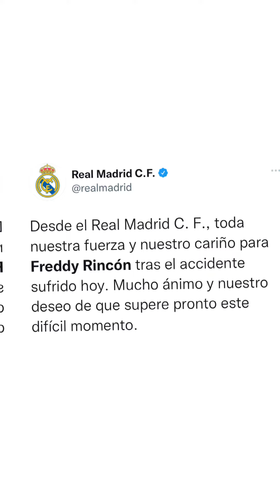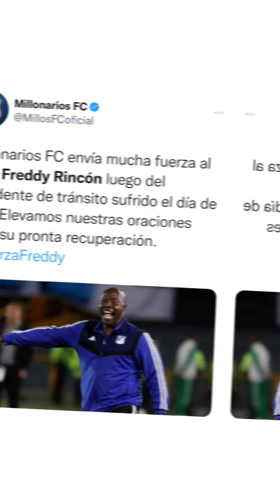Fuerza Freddy ⚽♥️🦾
Freddy, hoy tienes que ganarle el partido a la vida, anotarle un gol a los pronósticos médico para que toda Colombia pueda celebrar tu victoria, así como celebramos tu gol en Italia90 ⚽♥️🦾